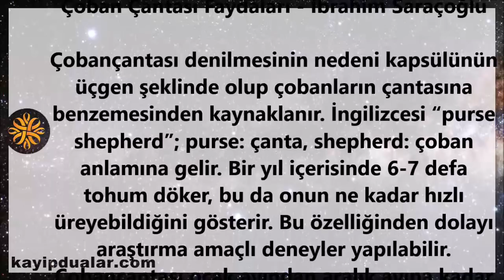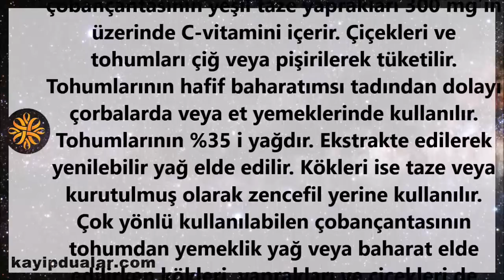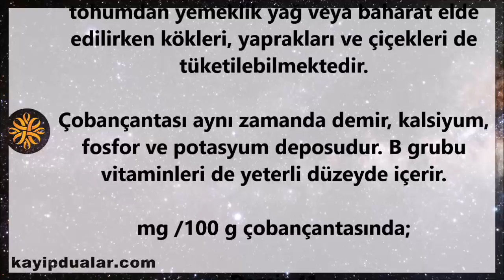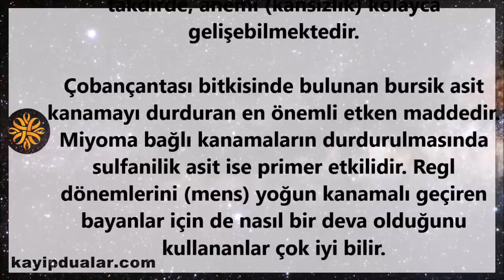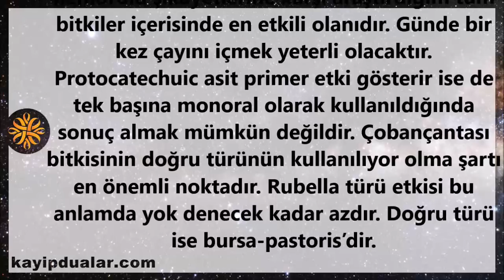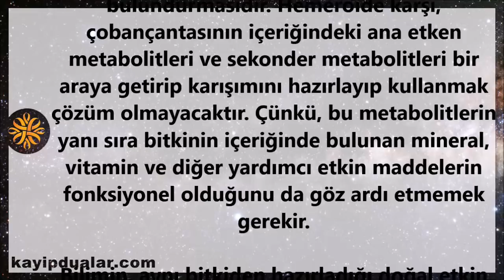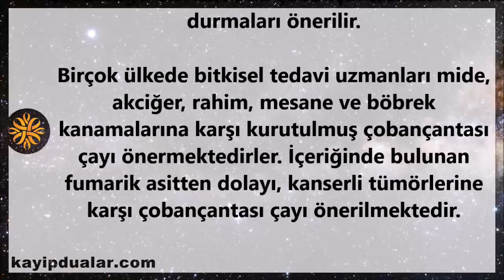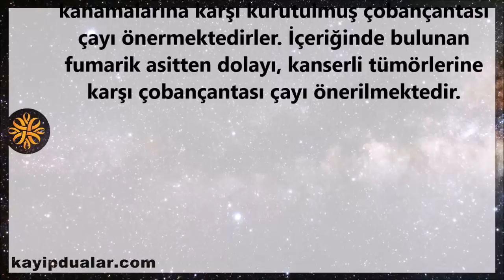Çoban Çantası Faydaları - İbrahim Saraçoğlu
Çobançantası denilmesinin nedeni kapsülünün üçgen şeklinde olup çobanların çantasına benzemesinden kaynaklanır. İngilizcesi “purse shepherd”; purse: çanta, shepherd: çoban anlamına gelir. Bir yıl içerisinde 6-7 defa tohum döker, bu da onun ne kadar hızlı üreyebildiğini gösterir. Bu özelliğinden dolayı araştırma amaçlı deneyler yapılabilir. Çobançantası ocak ayından aralık ayına kadar çiçek açar ve tohum döker. Kış ayları sert geçmeyen bölge topraklarında yetişen çobançantası dört mevsim sürekli çiçek açar ve tohum döker. Çiçekleri, hermafrodit olduğundan hem erkek hem de dişi organlarını bulundurduğu için kendi kendini döller.

Kuşlar tohumlarına büyük ilgi duyarlar. Oldukça besleyicidir. Çobançantasının tohumları durgun sulara atıldığında sivrisinekleri cezbederler, yapışkan olduklarından sinek yapışıp kalır ve yaşamı son bulur. Toprak üzerindeki tohumları ise, sinek larvaları için toksik etkilidir. Proteaz enzimi içerdiklerinden larvaların protein yapısını bozarak yok edilmelerini sağlar. Yarım kilo çobançantası tohumu 10 milyon sivrisinek larvasını yok edebilmektedir. Bu özelliğinden dolayı ona etobur diyenlerde var.

Çiçek açmazdan önce taze yaprakları salatada tere veya lahana yerine kullanılır. C-vitamini eksikliğinin neden olduğu skorbüt rahatsızlığına karşı kullanılır. 100 gram çobançantasının yeşil taze yaprakları 300 mg’ın üzerinde C-vitamini içerir. Çiçekleri ve tohumları çiğ veya pişirilerek tüketilir. Tohumlarının hafif baharatımsı tadından dolayı çorbalarda veya et yemeklerinde kullanılır. Tohumlarının %35 i yağdır. Ekstrakte edilerek yenilebilir yağ elde edilir. Kökleri ise taze veya kurutulmuş olarak zencefil yerine kullanılır. Çok yönlü kullanılabilen çobançantasının tohumdan yemeklik yağ veya baharat elde edilirken kökleri, yaprakları ve çiçekleri de tüketilebilmektedir.

Çobançantası aynı zamanda demir, kalsiyum, fosfor ve potasyum deposudur. B grubu vitaminleri de yeterli düzeyde içerir.

mg /100 g çobançantasında;

Demir 41
Fosfor 729
Potasyum 3 939
Kalsiyum 1 763
Vit-B1 (tiamin) 2,12
Niacin 3,4
Vit-B2 (riboflavin) 1,44

Regl Dönemi

Miyoma bağlı sık sık ara kanama geçiren bayanlar çoğu zaman ameliyat olmak zorunda kalabiliyorlar, ya miyom alınıyor ya da rahmin tamamı alınmak zorunda kalıyor. Ara kanamaların neticesinde de fazla olduğu takdirde, anemi (kansızlık) kolayca gelişebilmektedir.

Çobançantası bitkisinde bulunan bursik asit kanamayı durduran en önemli etken maddedir. Miyoma bağlı kanamaların durdurulmasında sulfanilik asit ise primer etkilidir. Regl dönemlerini (mens) yoğun kanamalı geçiren bayanlar için de nasıl bir deva olduğunu kullananlar çok iyi bilir.

Adonitol, diğer adıyla rubitol hücre membranının stabilitesinde çok güçlüdür. Soğuktan olumsuz etkilenen çok insan tanıdım, soğuğa karşı deri hassasiyeti olanlar veya soğuğa bağlı olarak gelişen periferik-nöropati ağrılarına karşı da iyi bir çözümdür. Bitkinin hemen hemen her bölümünde bulunan thiocyanic asit’in etkisini ve medyatorik olarak da yine içeriğinde bulunan bursine (N,N,N-Trimethyl-N-(2-hydroxyethyl) ve diosmin etken maddeleri göz ardı edilmemelidir.

Hemoroid (basur) Şikayetlerinde:

Çobançantası (Capsella bursa-pastoris), hemoroid şikâyetlerine karşı araştırdığım tüm bitkiler içerisinde en etkili olanıdır. Günde bir kez çayını içmek yeterli olacaktır. Protocatechuic asit primer etki gösterir ise de tek başına monoral olarak kullanıldığında sonuç almak mümkün değildir. Çobançantası bitkisinin doğru türünün kullanılıyor olma şartı en önemli noktadır. Rubella türü etkisi bu anlamda yok denecek kadar azdır. Doğru türü ise bursa-pastoris’dir.

Çobançantası hem vasokonstriktör hem de vasodilatif etki gösterir ise de, vasokonstriktör etkisi çok daha baskındır. Bu özelliğinin baskın olmasından dolayı hemeroid üzerinde etkisi daha baskındır.

Videomuz genel olarak şu konularla ilgilidir;
çoban çantası faydaları ve zararları,çoban çantası yan etkileri,çoban çantası çayı kullananlar,çoban çantası kullananların yorumları